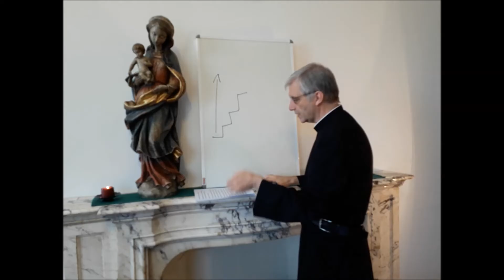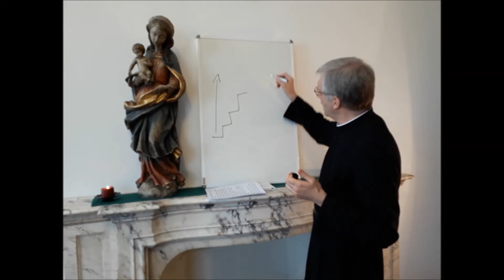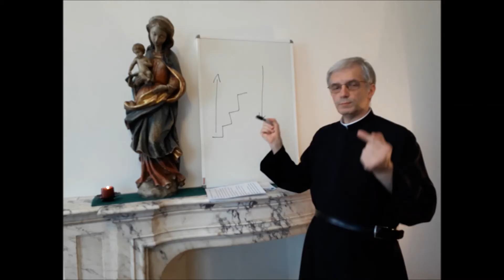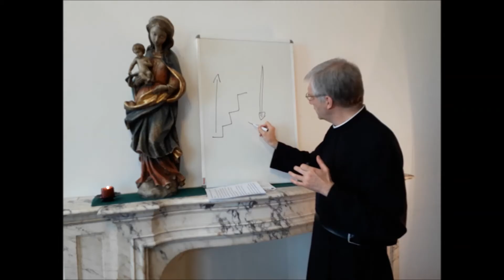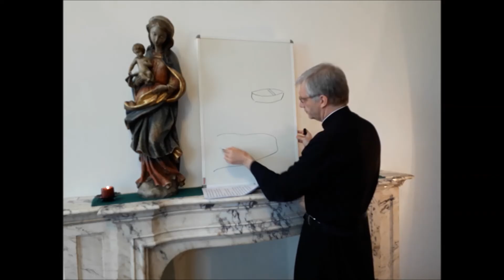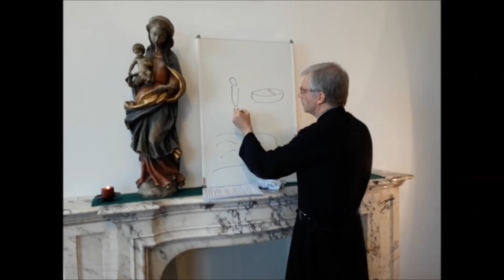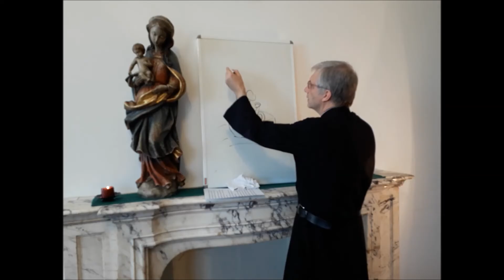I doni dello Spirito Santo 1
Catechesi di P. Luca Willy sui doni dello Spirito Santo. Parte prima.